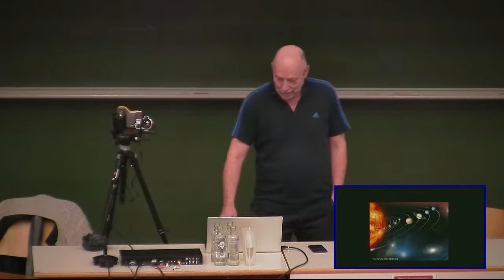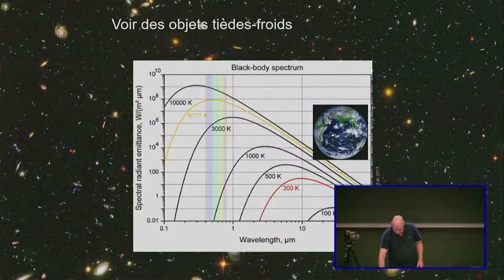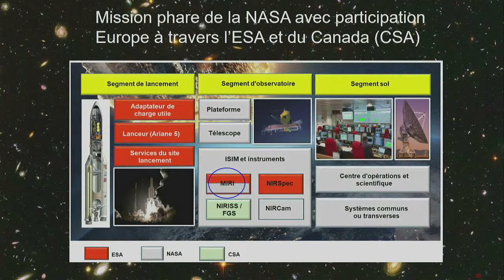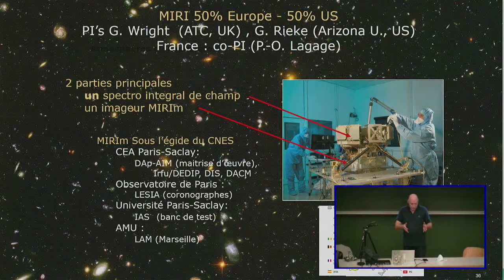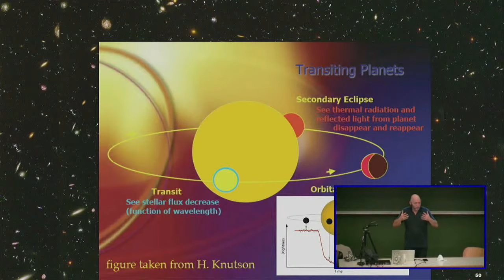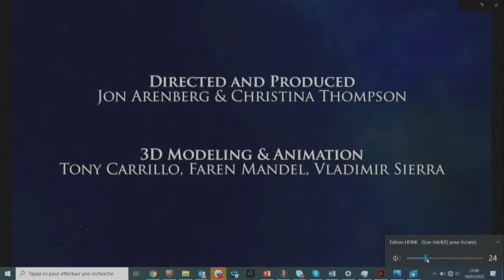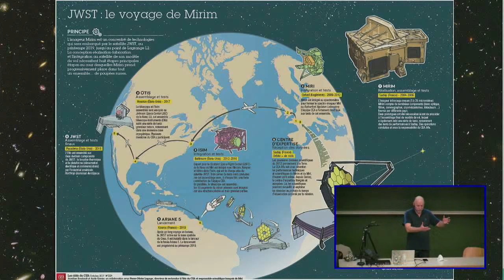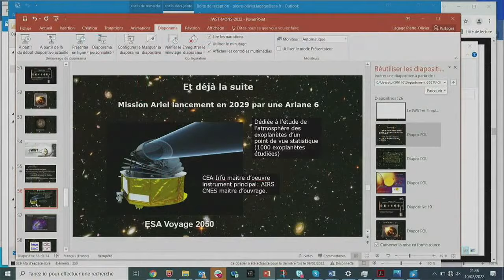Le télescope James Webb, un joyau spatial ! par Pierre-Olivier Lagage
Le télescope James Webb, un joyau qui va faire avancer à pas de géant la connaissance de l’Univers…

Par Pierre-Olivier Lagage, astrophysicien (CEA)
Avec son miroir primaire de 6,5 m de diamètre, Webb est le plus grand télescope jamais envoyé dans l’espace !

Au moment de la conférence, il sera en orbite autour du point de Lagrange L2 à 1,5 millions de km, et sera en phase de réglages et tests. Quelques mois plus tard, grâce à l’observation de la lumière infrarouge, il dévoilera quand et comment les premières étoiles et galaxies se sont formées il y a 15,5 milliards d’années.

Mais pas uniquement ! Il percera les nuages interstellaires pour aller voir les étoiles et les planètes en train de se former et révèlera de quoi les atmosphères d’exoplanètes sont faites. On s’attend donc à une moisson exceptionnelle avec très certainement des surprises à la clé !

Qui sera face à vous ?
Pierre-Olivier Lagage est astrophysicien au Commissariat à l’énergie atomique et aux énergies alternatives (CEA). Il est spécialiste d’instrumentation et d’observations de disques proto- et post-planétaires et d’exoplanètes dans le domaine de l’infrarouge thermique.

Dès 1998, il s’est impliqué dans le James Webb Space Telescope (JWST) et a conduit la participation française à l’instrument MIRI. Il coordonne plusieurs programmes d’observations d’exoplanètes avec MIRI et notamment l’observation de Trappist-1 b. Il prépare l’après JWST pour les exoplanètes en étant co-PI (principal investigator) de la mission spatiale Ariel de l’Agence Spatiale Européenne (ESA) et membre de l’équipe scientifique que l’ESA a mise en place pour cette mission.

►  ►  ►  ►  ► En même temps que sa diffusion en direct sur la chaîne, la conférence aura lieu en présentiel sur la Plaine de Nimy (avec contrôle du CST et port du masque obligatoire).